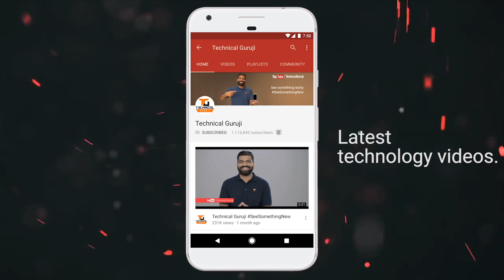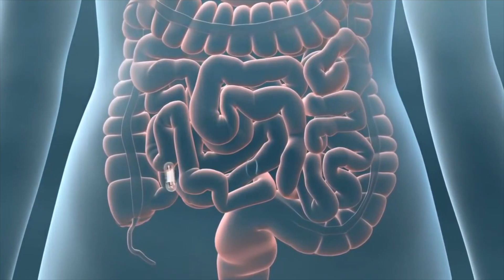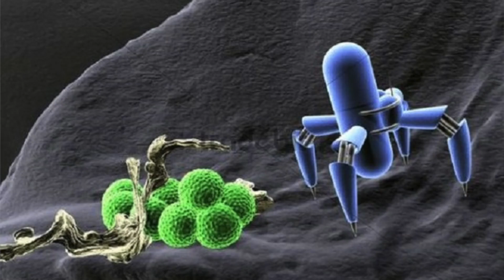Eating Robots - Ingestible Robots - Robotic Surgeries - Healthcare Technology?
Namaskaar Dosto, is video mein maine aapse MicroRobots ke baare mein baat ki hai, Ingestible cameras aur Drug Delivery ke baare mein baat ki hai. Future mein healthcare kaise kaam kareega, Robotic Surgeries aur MicroRobotic Operations kaise kaam karega yahi maine aapse is video mein baat ki hai. Mujhe umeed hai ki aapko yeh video pasand aayegi.